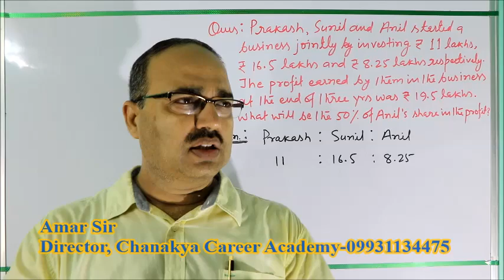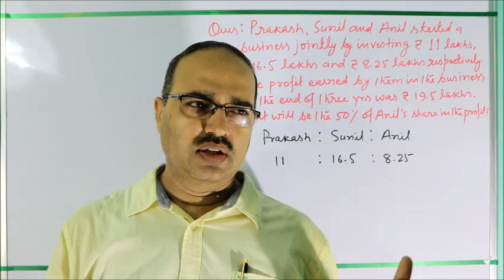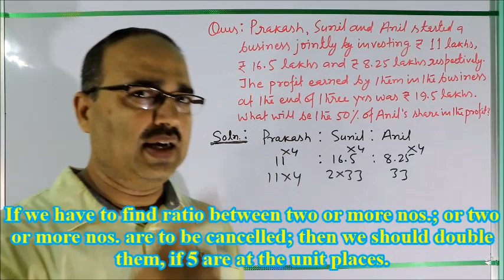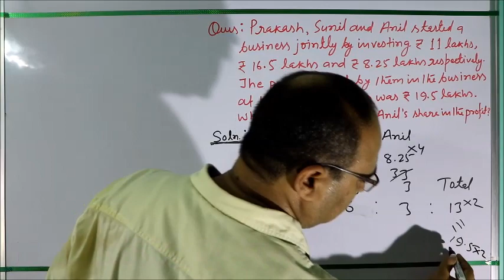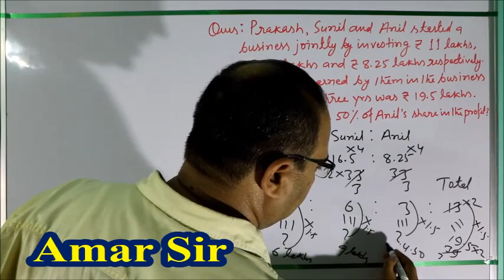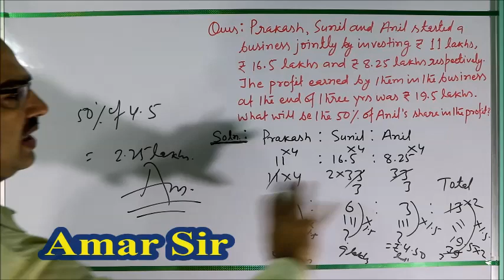Partnership-03: Shortcut Tricks: By Amar Sir: Bank PO/Clerk/SSC CGL/Railway/IAS